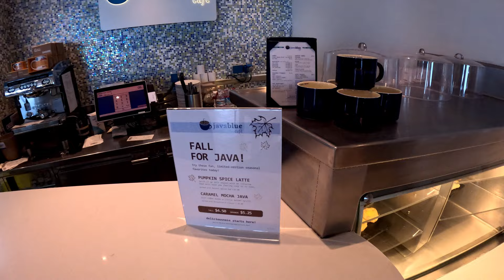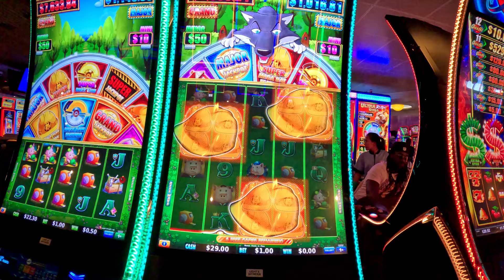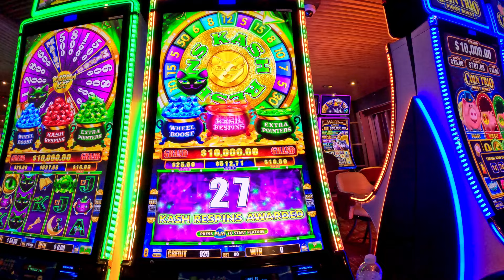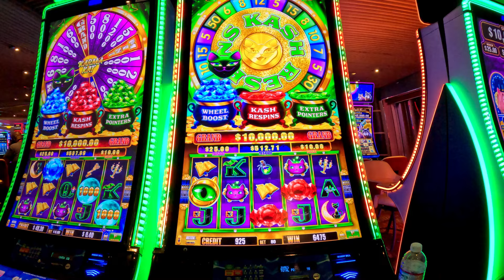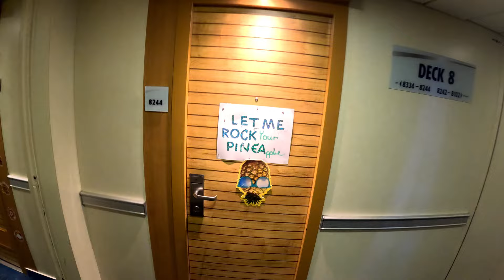Carnival Sunshine First Sea Day 10/13/2024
Come join us as we enjoy our 1st sea day on the Carnival Sunshine.